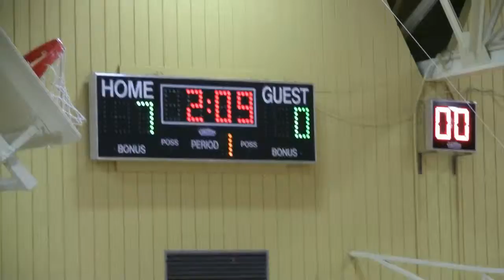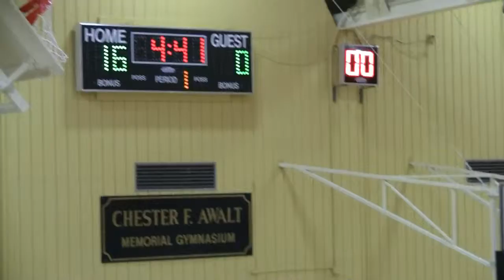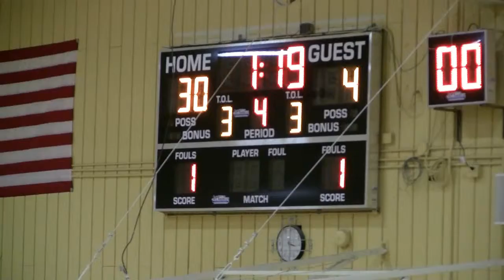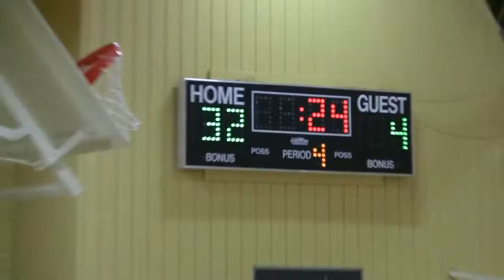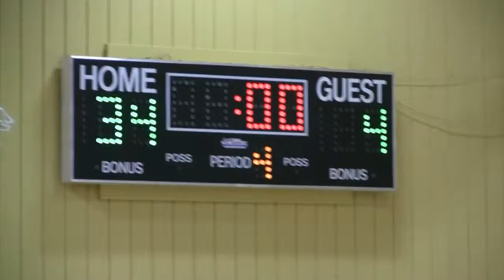20100124 TCYG League Game 5 - PAYS